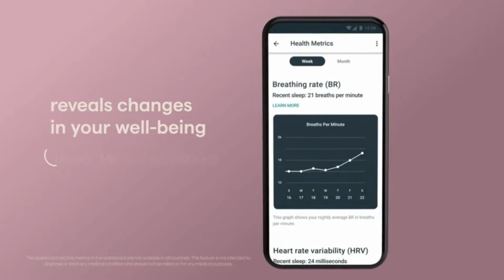Fitbit Luxe Fitness and Wellness Tracker with Stress Management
Fitbit Luxe Fitness and Wellness Tracker with Stress Management, Sleep Tracking and 24/7 Heart Rate, One Size S L Bands Included, Lunar White/Soft Gold Stainless Steel, 1 Count